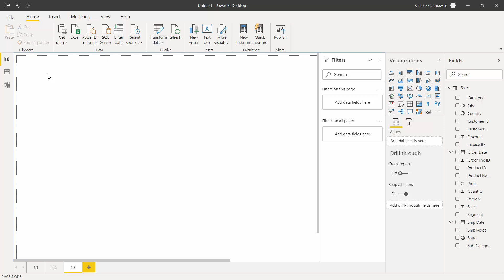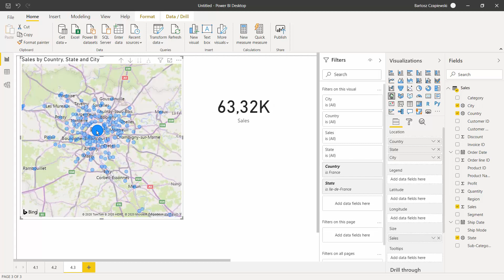4.3 Hierarchy on a bubble map in Power BI [Reporting on maps in Excel & Power BI | Free Course]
Nothing impresses your audience more than moving data from a table to a map.
Learn how to do it easily with Excel & Power BI.

👉 Sign up for 13 hours of FREE Excel video course (formulas, pivot tables, maps), trusted by 50 000 people, and get all training materials FREE:

👉 Reporting on maps in Excel & Power BI course is a great base for further development in Excel - learning about Power Query, Power Pivot, and Power BI.

👉 The package contains:
• 5 hours on Power Query – getting & transforming data in Excel and Power BI
• 5 hours on Data model & DAX for Power Pivot and Power BI users
• 5 hours on Power BI Desktop – the new BI platform from Microsoft
• 7 hours on Data Visualization & Dashboard Design

Our online Academy has been trusted by +1000 companies from all over the world 🌐.

👉 We have already trained +100 companies on Power Query, Power Pivot and Power BI. Invite us to your company for the live training:

• Only practical exercises based on typical challenges you will face in daily life
• Infographic summary of the training
• Post-training task as a follow-up and certification process
• Support after the training included in the price
• We have been a trusted partner of Danone, HSBC, Santander, Roedl, Dentons, MARS, Philips, Schenker, Lufthansa and many more